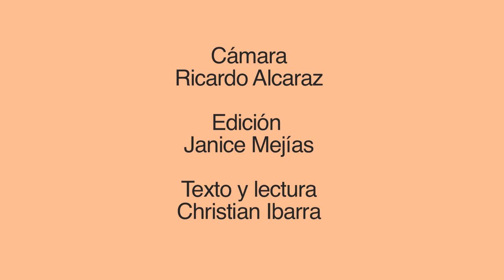Instrucciones para bostezar, de Christian Ibarra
El escritor Christian Ibarra lee "Instrucciones para bostezar", parte de su libro de microcuentos "La vida a ratos"